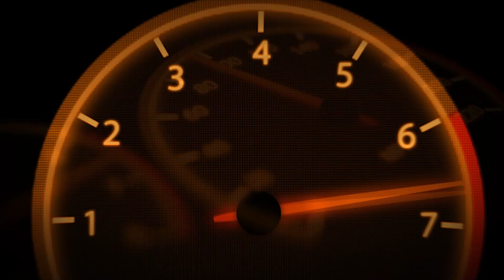TNSTC Bus try to overtake KSRTC Minnal On Narrow Roads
➳Download Link & Credits:

                                                                     [Afsal & Team KBS]

Download Profile: Coming Soon

➳Follow & Like My page on Facebook to get more update of the
    Mods:

Songs & Sounds Used in this video is Non-Copyrighted

Intro:- Imran Khan - Satisfya

Outro:- Mera Highway Star Video Song | Tulsi Kumar & Khushali Kumar | Raftaar

➳IF YOU WANT TO PLAY MULTIPLAYER WITH OTHER PLAYERS ONLINE THEN YOU HAVE TO BUY STEAM KEY OR YOU HAVE TO PURCHASE ETS2 GAME ON STEAM

MY STEAM ID: FreakGamer

Tutorial videos:
How to Download Euro Truck Simulator 2 & Play with buses(Hindi Audio & English Subtitles):
[Watch Both Parts 0f this video]